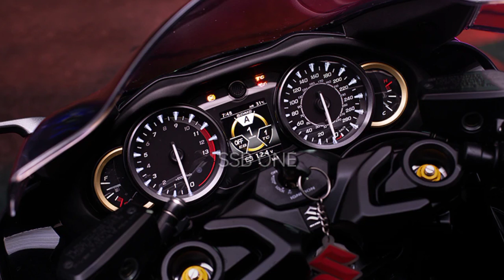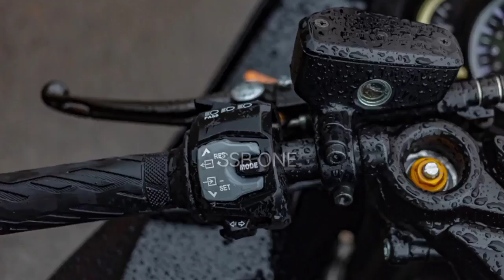2022 New launched Suzuki Hayabusa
SSB ONE